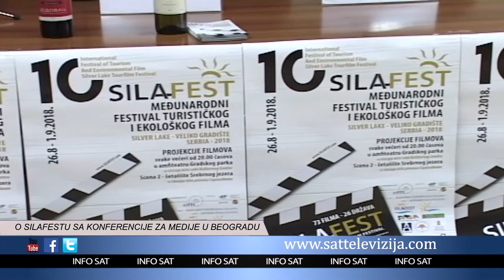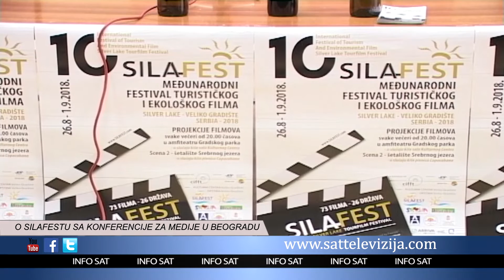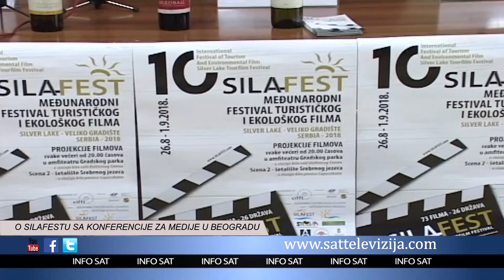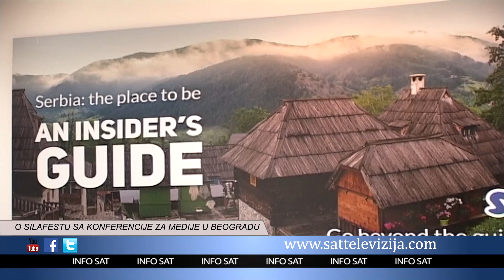O SILAFESTU SA KONFERENCIJE ZA MEDIJE U BEOGRADU